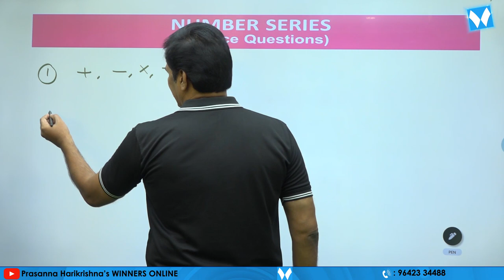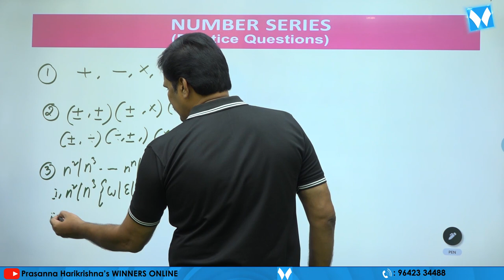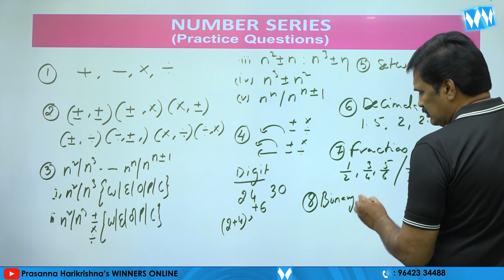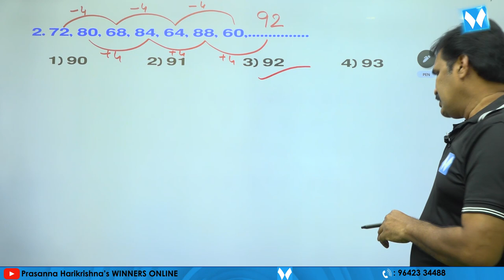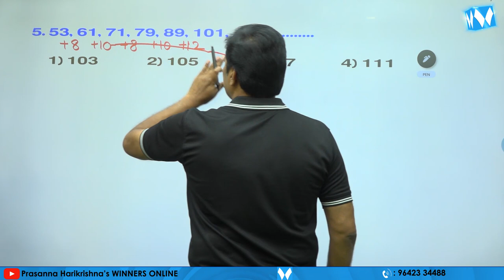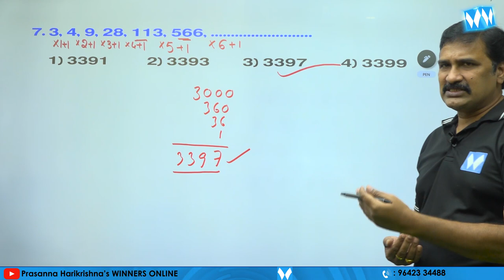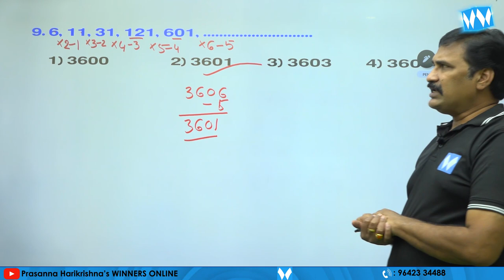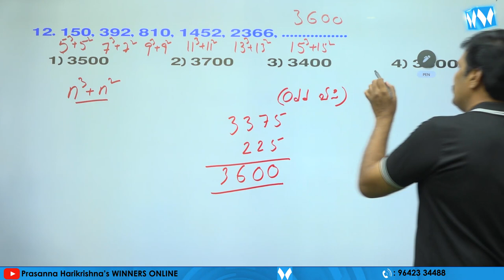Number Series Practice Questions PART 01 | REASONING | DHANRAJ SIR